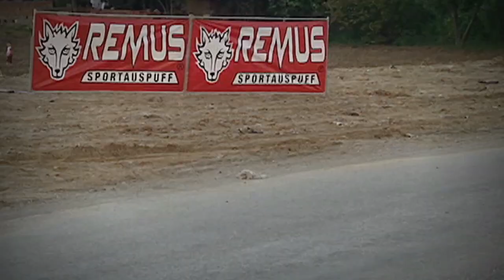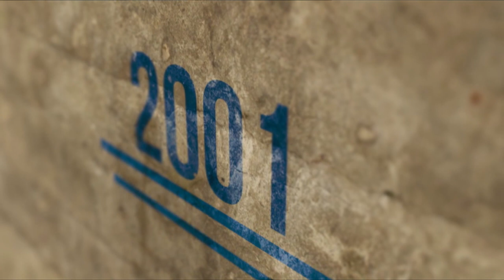10 Years Serkan Yazici